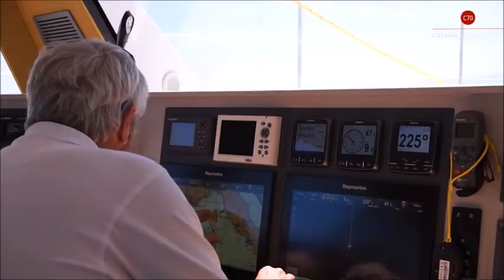ESPECIAL SNIB. Catana C70